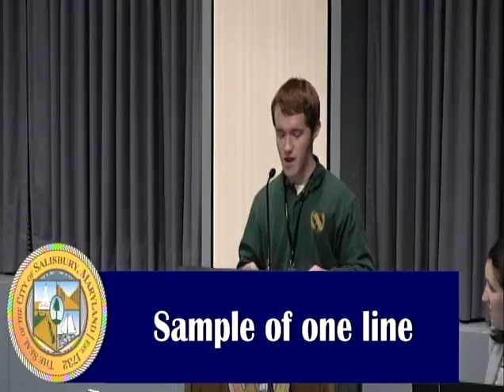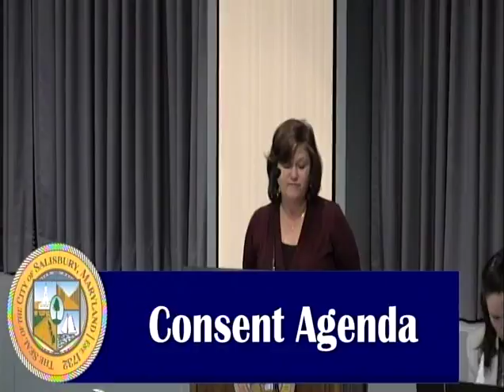Salisbury City Council Legislative Session, February 27, 2017